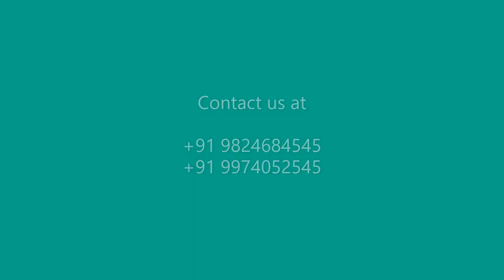Royal Limousine by NWT Limo International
NWT Events provides luxury lifestyle to enjoy your grand celebration with friends and family. We give luxury car on rent for Wedding function, Birthday celebration, Celebrity, Corporate, etc. We have various models in the brands like Limousine, Range rover, Audi, Jaguar, BMW and Mercedes. We have very well developed logistic management system to provide cars for big and small events.